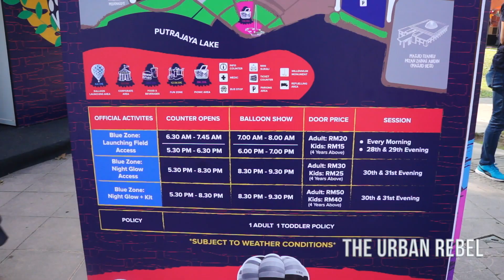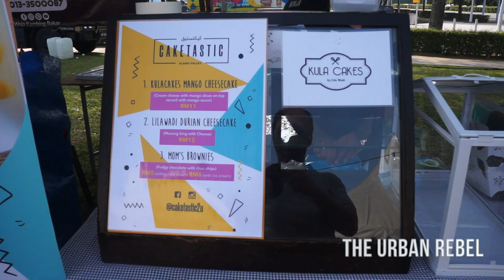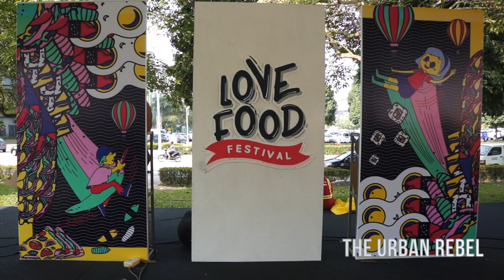What's it like at Putrajaya Hot Air Balloon Fiesta 2019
Putrajaya Hot Air Balloon Fiesta 2019 - taken on Saturday 30th March 2019. Seems like only 3 hot air balloons (4 if you count the white one) on duty this morning. Not ideal, but it's still good to see hot air balloons up close and personal